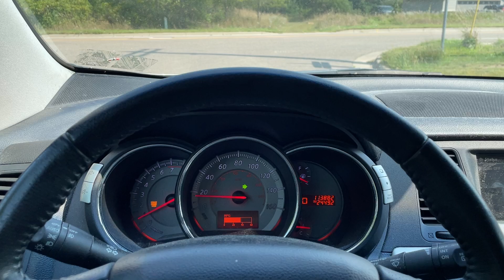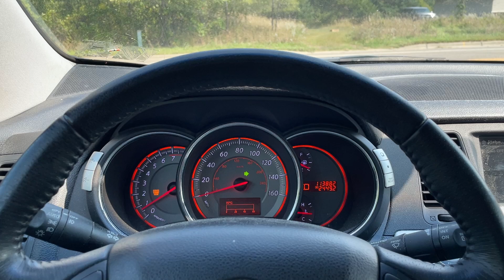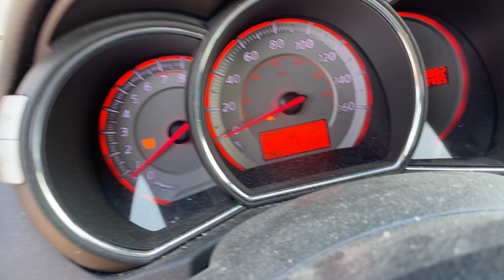Virtual Test Drive 2009 NISSAN MURANO SL JN8AZ18U99W009611 Twin Cities Auctions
/ twincitiesauctions

2009 NISSAN MURANO SL JN8AZ18U99W009611